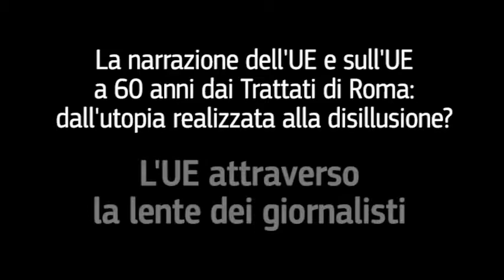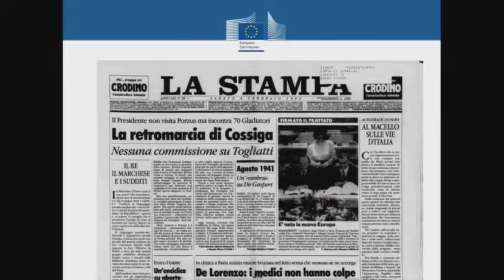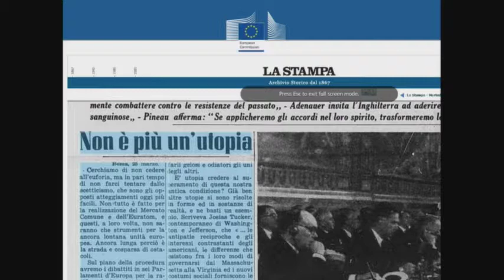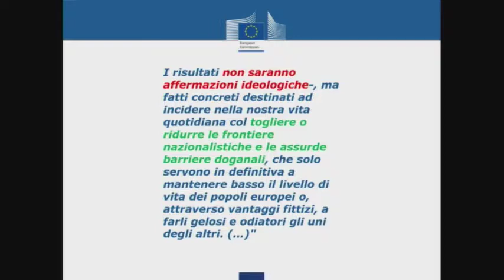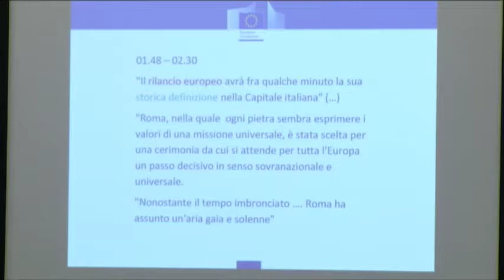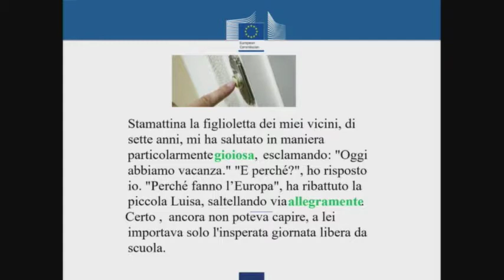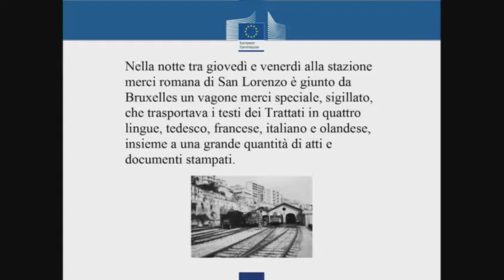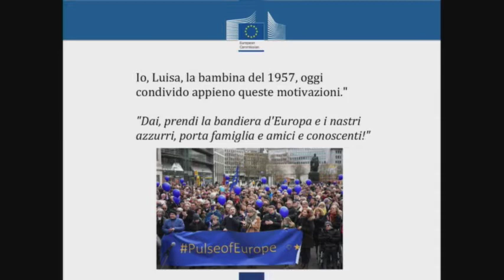REI 2017 - Driing! Hanno fatto l'Europa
Raphael Gallus, Direzione Generale Traduzione, Commissione europea